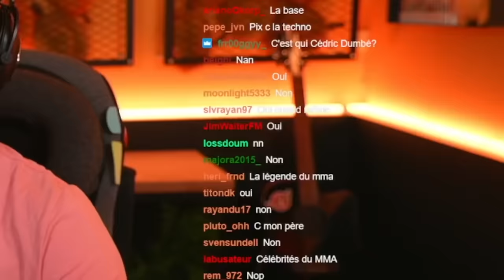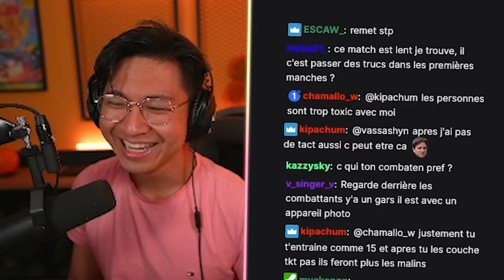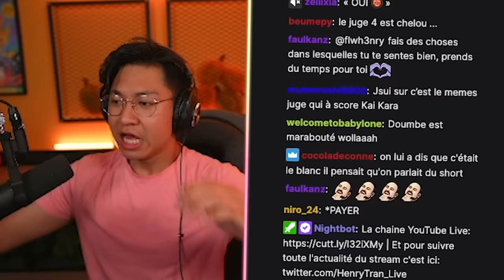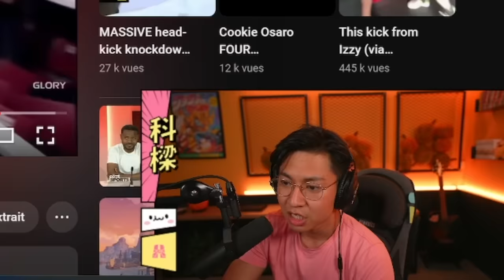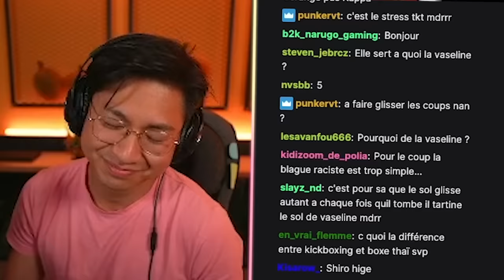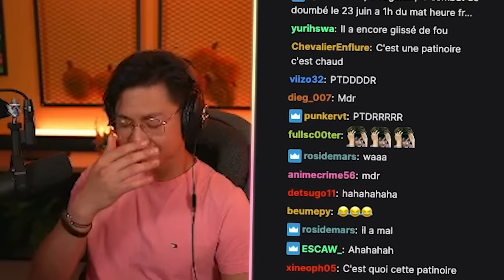Je réagis aux combats de Cédric Doumbé ! 🥊